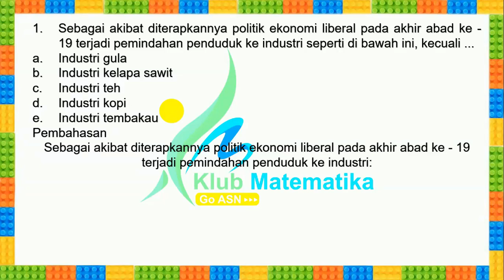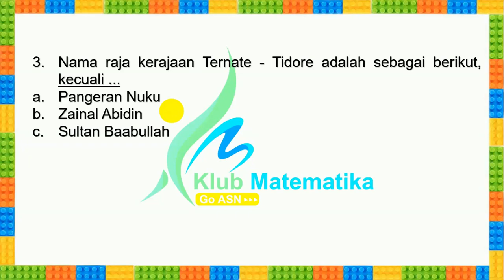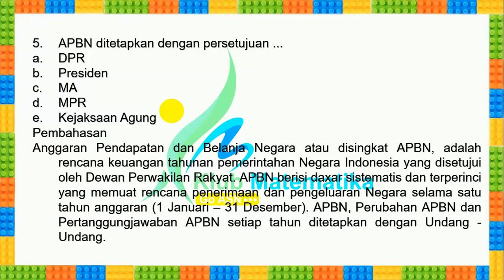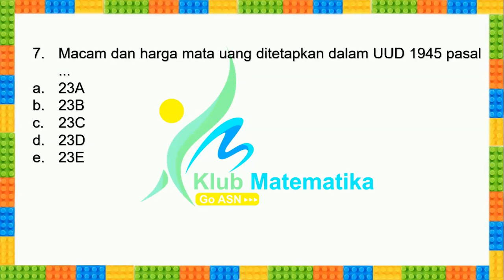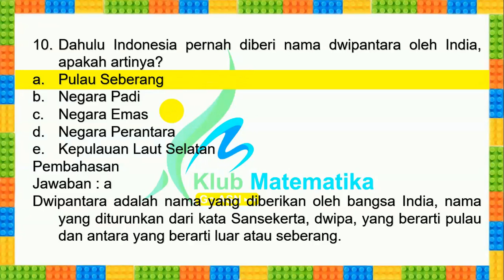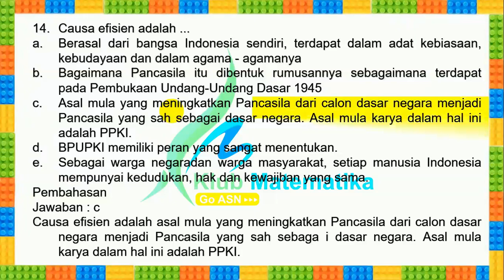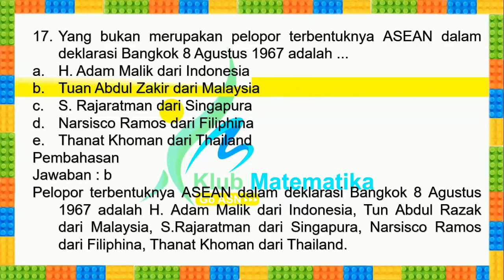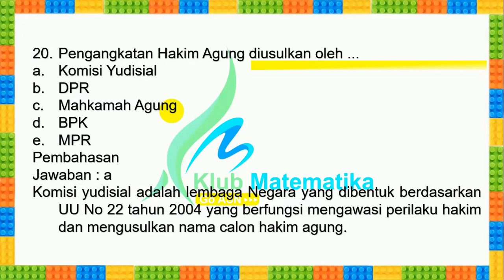Tes Wawasan Kebangsaan Lengkap+Pembahasan+Link Soal Kolom Deskripsi I Klub Matematika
LINK SOAL DAN PEMBAHASAN
Pertemuan 12
✅Password: klubmatematika41
✅Password: klubmatematika11
✅Password: klubmatematika28
✅Password: klubmatematika11

Klub Matematika
Tempat belajar yang mudah dan menyenangkan